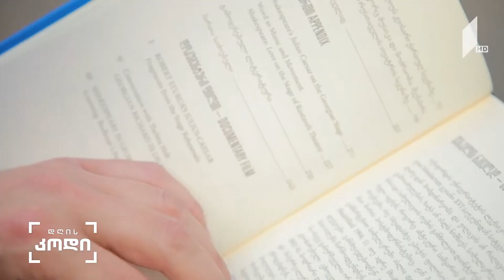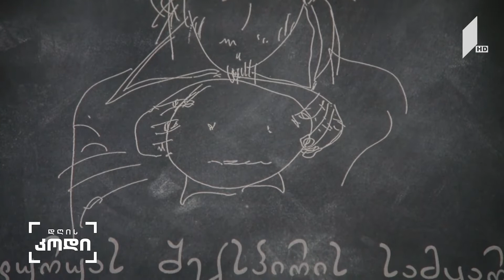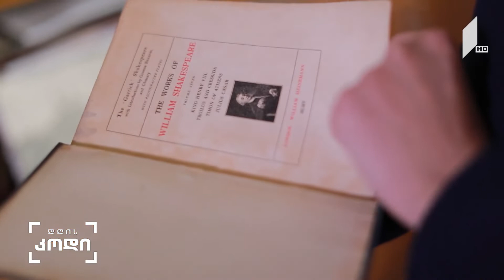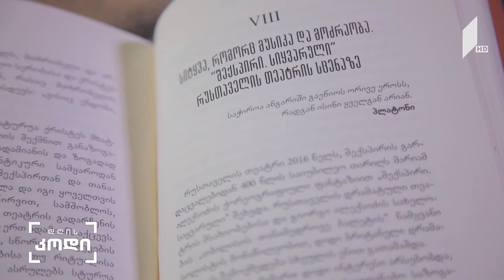კულტურის დეფინიცია - დავით მაზიაშვილის მოსაზრება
კულტურის დეფინიცია - დავით მაზიაშვილის მოსაზრება (ივ.ჯავახიშვილის სახელობის თბილისის სახელმწიფო უნივერსიტეტის ასოცირებული პროფესორი, ლიტერატურათმცოდნე, გიორგი ალექსიძის სახელობის "თბილისის თანამედროვე ბალეტის" დირექტორი)